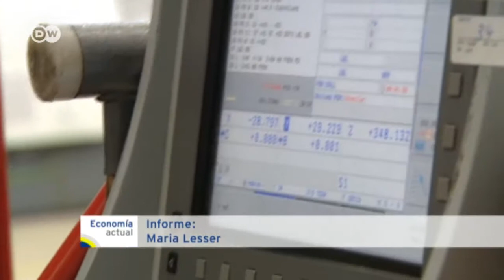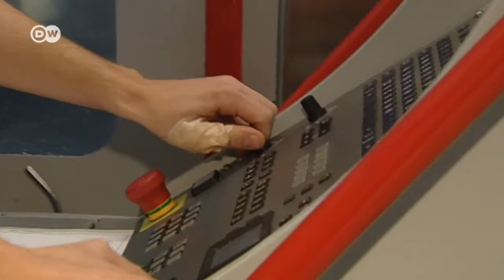Falta personal cualificado en Alemania | Economía actual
Cientos de empresarios buscan personal cualificado y hay miles de puestos de trabajo sin cubrir en la potencia económica europea. Muchas empresas buscan personal con la calificación necesaria en el extranjero o forman a sus propios trabajadores.